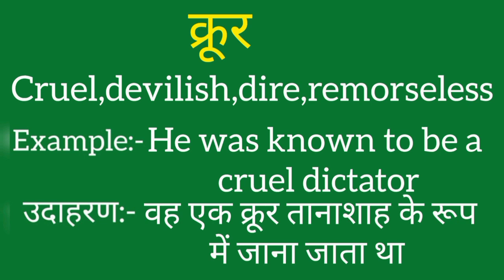Krur ko english mein kya kahate hain | Krur ki meaning | Krur ki spelling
Krur ko english mein kya kahate hain
Krur ki meaning
Krur ki spelling
Krur ki english